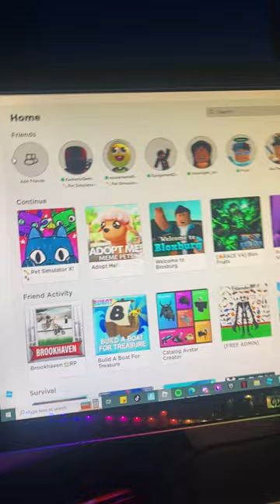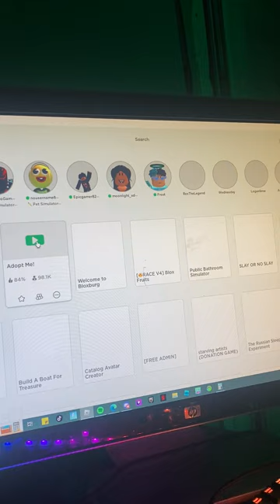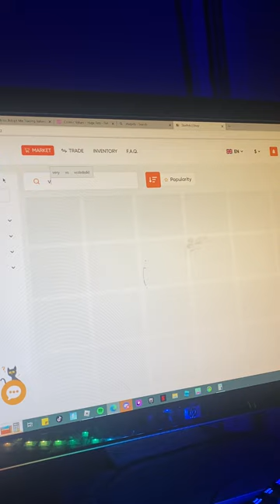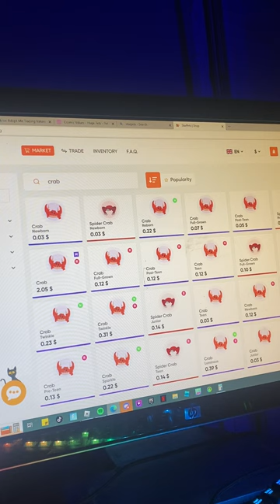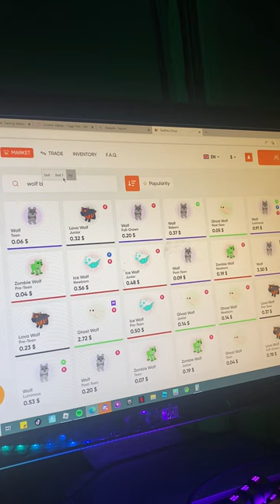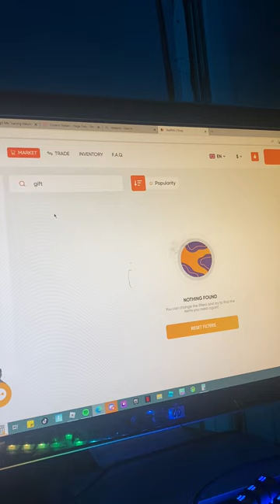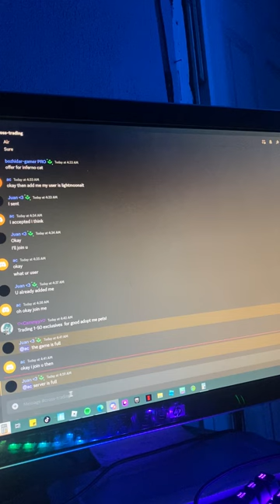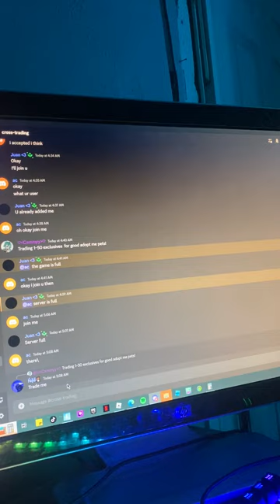Proof #3 crossing trading